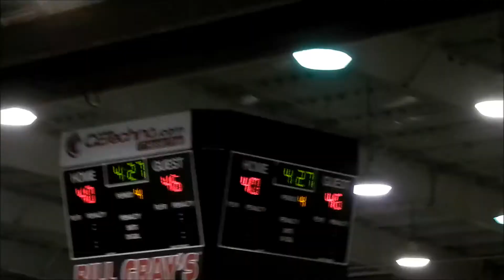Chris Carter 5-31-2014